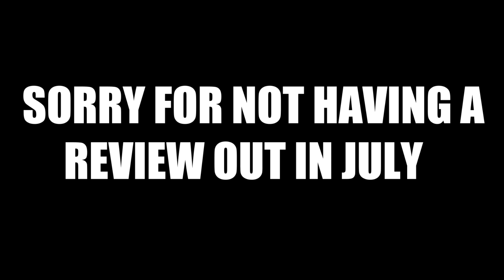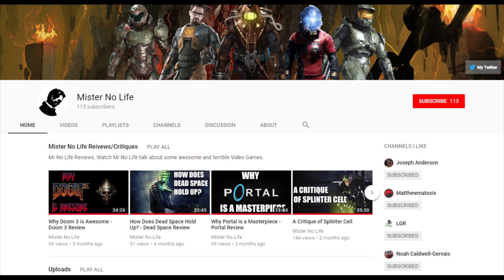A Critique of F.E.A.R. (First Encounter Assault Recon)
F.E.A.R. is a game that has been remembered fondly.

I'm here to see whether or not it still holds up.